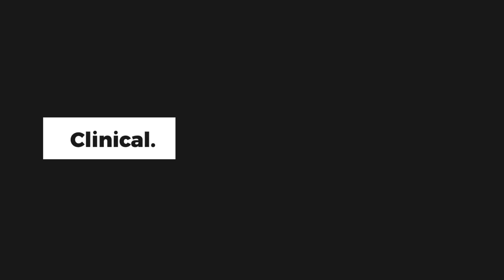How Are Dental Supply Companies Faring Now and What Is The Future? A Candid Talk With Benco's Chuck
Chuck Cohen, Benco Dental's managing director, discusses how the company has been adversely impacted by the coronavirus.